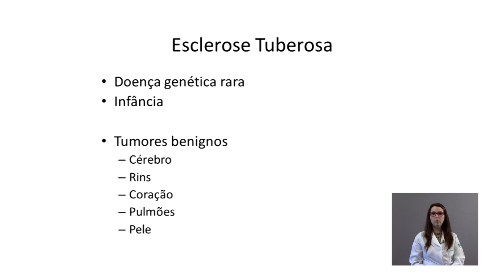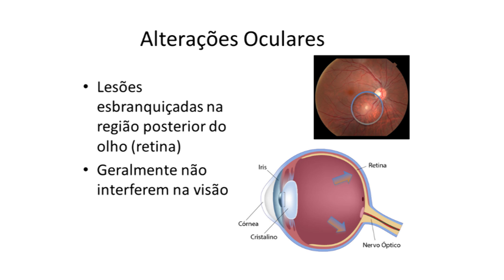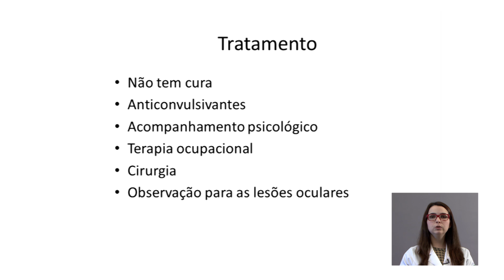O que é Esclerose Tuberosa? - Informação para pacientes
A Dra. Cecília Cavalcante explica aos leigos o significado da Esclerose Tuberosa. O Projeto é uma parceria do Ministério da Saúde, Instituto da Visão, Escola Paulista de Medicina e Sociedade Pan-Americana de Oncologia Ocular.
O projeto tem como objetivo informar à distância, diminuindo o tempo de diagnóstico e tratamento dos pacientes com câncer ocular no Brasil.

Para público leigo e pacientes. Este vídeo contem informações gerais e não substitui consulta com seu médico oftalmologista.